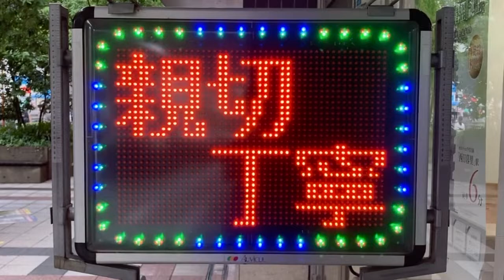広告用の電光掲示板 オービカル(AUVICUL)製 ハウスコム 日暮里店(〒116-0013 東京都荒川区西日暮里２丁目２５−１ ステーションガーデンタワー 1階)